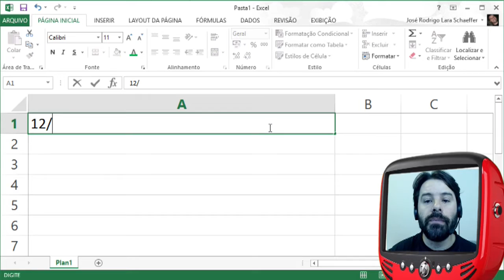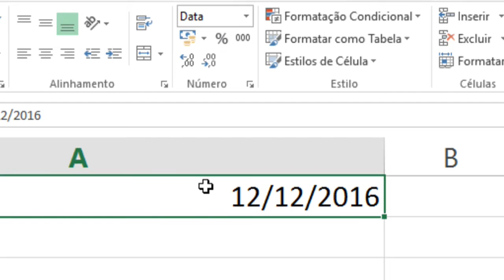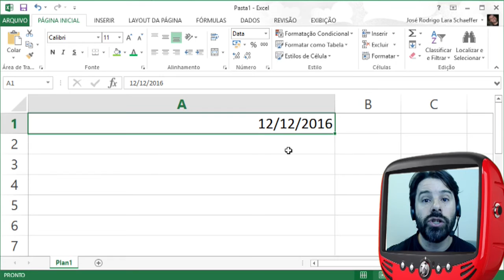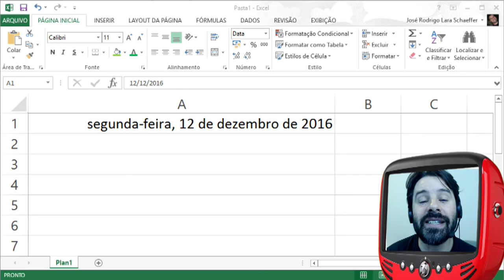Excel 2013 Concurso TRE SP 2016 2017 Informática # 45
Nesta aula 45 sobre as planilhas de cálculos, o professor busca passar as informações de acordo com questões apresentadas em provas de concursos anteriores da FCC.